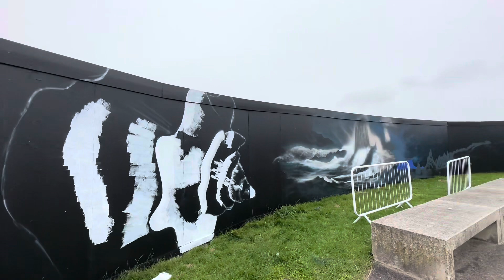Meet the artist painting in Cleveleys and have a go at the family fun day!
Meet the artist painting in Cleveleys and have a go at the family fun day!  Seca One is painting an amazing Sea Swallow mural and you can paint and name your own butterfly on Saturday 26 August at the family fun day organised by Cleveleys Town Centre Group!